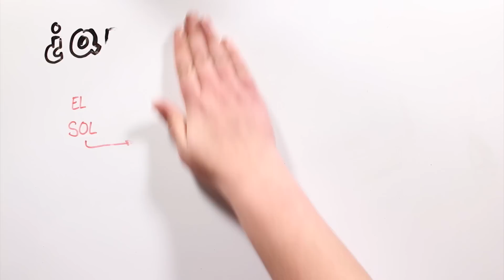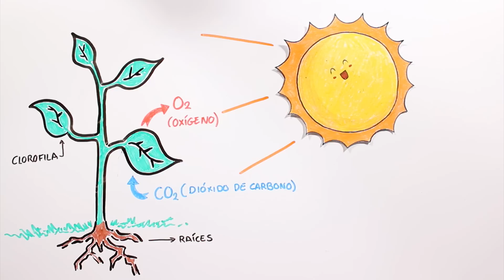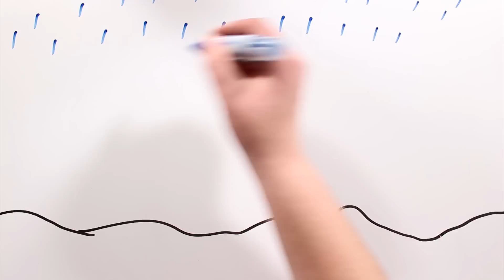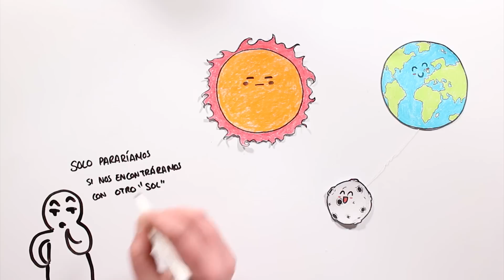¿QUÉ PASARÍA SI EL SOL DESAPARECIERA? | Drawing About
Feliz 2017!! 🎊🎉👌🍾 Para empezar el año de manera curiosa... te has preguntado alguna vez ¿Qué pasaría si el Sol se apagara en un abrir y cerrar de ojos?